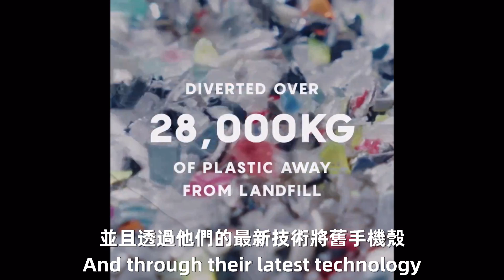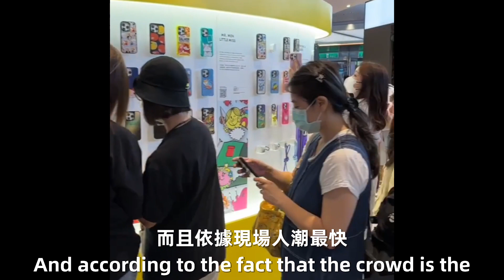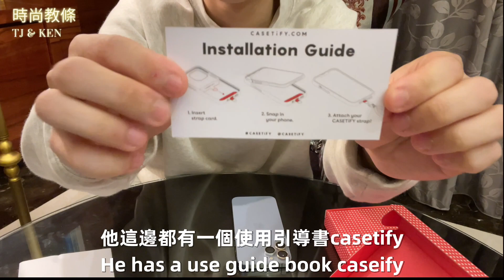Casetify 一個兼顧保護 又能大膽展現自我的時尚手機殼？而材質居然是用一堆回收？{時尚教條} TJ&KEN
Casetify創立2011 年 10 月 1 日，由共同吳培燊（Wesley）與楊子業（Ronald）共同主理。打造Casetify的靈感源自Instagram的功能，該應用程式允許用戶將生活日常的照片化成帖子，作為抒發感受的媒介，從以促進人與人之間的交流。二人忽發奇想，不如把相片印製成一個可以表達自己的手機殼。這個小念頭促成「Casetagram」的誕生，也是Casetify的前身。

其後，將Casetagram的業務搬遷至網上，不但進行網頁設計，更開設Instagram帳戶作品牌營運之用。在業務的起始階段銷情實屬慘淡，為了擺脫這困境，二人毅然向手機品牌 — Apple及美國本地媒體推薦手機殻。報道刊登後，一天的群情洶湧把寂寂無名的香港品牌帶上國際舞台。而Casetagram的第一位客人是來自西班牙，用 45 元美金入手iPhone 4的手機殻。不過真正令業務浴火重新，並驅使二人離開正職踏上創業之路的，是阿根廷「球王」美斯。他與妻子的一次自拍，而焦點則落在由家庭照片印制成的手機殼，是次的「免費宣傳」為本地品牌打開全球知名度。

「球王」的一張自拍，成為潮流大熱。籍此機會二人向一眾藝人、知名人士、運動精英等送出樣品，造就直捲全球的「自拍潮」。市場競爭亦隨之而來，Casetify為了提升競爭力，不但專注在手機殻的表達方式，更擴大產品的覆蓋度。除了提升手機保護程度，並嘗試以不同物料來呈現個人風格，其中包括立體氣墊、鏡面、液體流沙、皮革、竹纖維及浮動圖案等。此外，Casetify推出與Apple相關的產品配件，如手機掛繩、螢幕保護貼、AirTag 掛環、MagSafe 便攜充電器保護套及Apple Watch 保護殼等。

不甘於存在二次元世界的手機殼，決心勇闖現實世界。儘管實體店的鎖售額與網店有很落差，但著重品牌形象的Casetify有意為買家提供不一樣的購物體驗。Casetify的實體店均擁有一張「Experience table」，實驗桌有不同的顏色、物料、設計，讓客人「mix and match」以發揮創意向世人展示個人風格。當與知名人士、品牌聯乘時，Casetify定必將創意推至高峰。例如與Pokémon合作時，實體店會作放置大型的比卡超用作招徠。